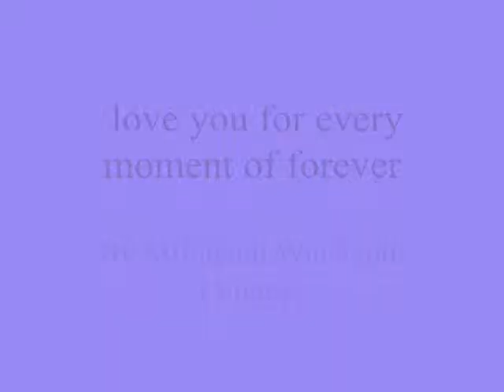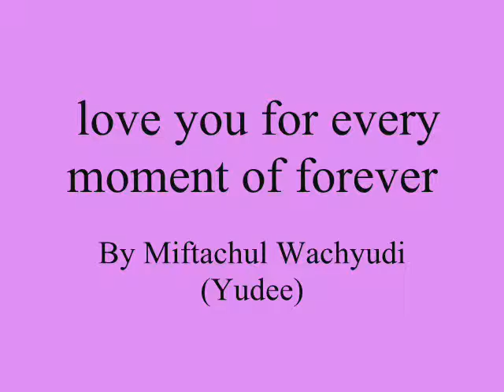love you for every moment of forever bb ,